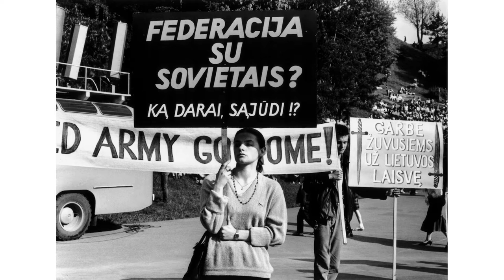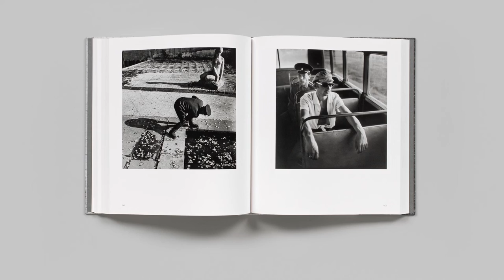Antanas Sutkus at Steidl | Making of 'Planet Lithuania'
This book is a rich overview of Antanas Sutkus’ photos of the people of his native Lithuania during its occupation by the Soviet Union. Sutkus is above all a humanist photographer, his “kosmos” his fellow citizens—children, lovers, the elderly; how they engage with modernity and tradition, nature and the city, and express their identities—all captured in a frank, empathetic style that is far removed from soviet ideals and forms the foundation of the Lithuanian school of photography.

By revealing individual lives of dignity and integrity behind the Iron Curtain, Sutkus’ work is as political as it is personal, a record of Lithuania’s assertion of its cultural self against the Soviet Union which occupied the country from the Second World War until 1990. That struggle has since come to fruition: in 2004 Lithuania became a member of both NATO and the European Union, and is today one of Europe’s fasting growing economies.